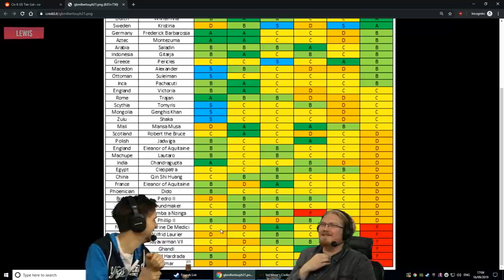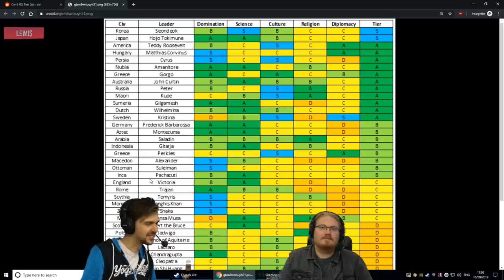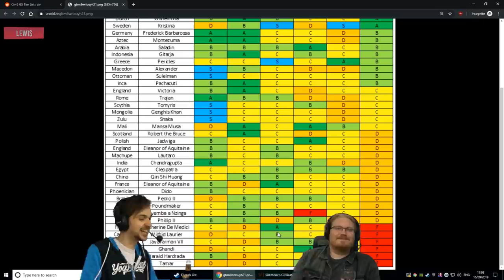Civ VI: Primordial Pals #1 - Welcome To Mordor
Civilization VI! There are volcanoes everywhere and it's only a matter of time till the world goes bang!